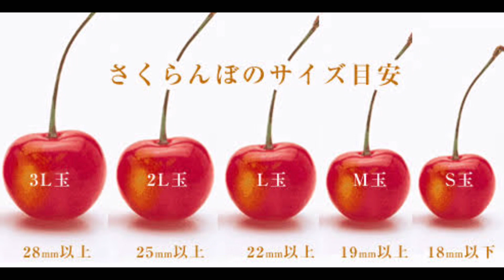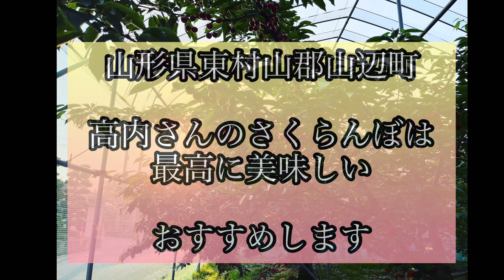2022年6月 さくらんぼ最盛期 再度upしました#パワースポット